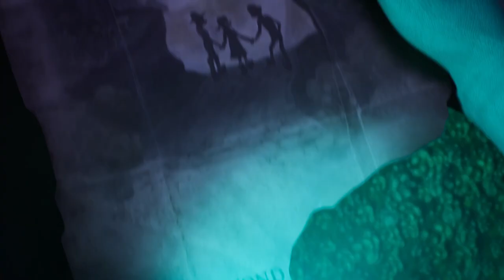WondLa - Official Trailer (2024) Jeanine Mason, Teri Hatcher, Brad Garrett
WondLa is an animated adventure series distributed by Apple TV+ based on the New York Times bestselling book series “The Search for WondLa'' by Tony DiTerlizzi.

“WondLa” centers around Eva, a curious, enthusiastic, and spirited teenager being raised in a state-of-the-art underground bunker by Muthr, a robot caretaker. On her 16th birthday, an attack on Eva’s bunker forces her onto the Earth’s surface which is now inhabited by aliens, covered with other-worldly fauna, and no other humans to be found. In fact, it’s no longer called Earth but Orbona. Otto, a loveable giant water bear with whom Eva shares telepathic powers and Rovender, a cantankerous alien with a troubled past join Eva as she leads the team on a dangerous quest to find humans, her home, and her true destiny.

WondLa stars Jeanine Mason, Teri Hatcher, Brad Garrett, Gary Anthony Williams, Chiké Okonkwo, D.C. Douglas, Alan Tudyk, and more. The series is showrun and executive produced by Bobs Gannaway.

WondLa premieres June 28 only on Apple TV+.